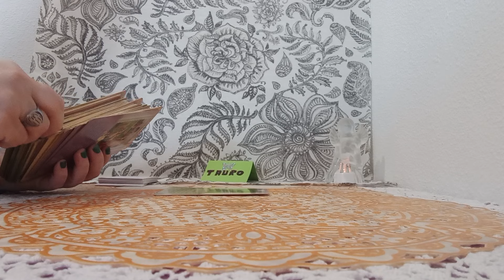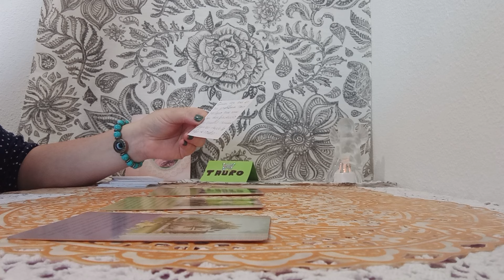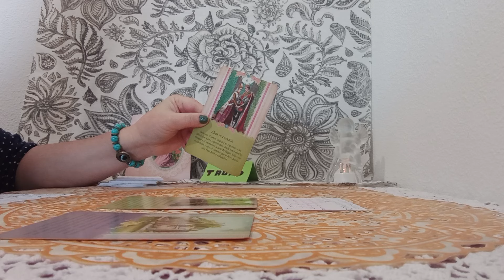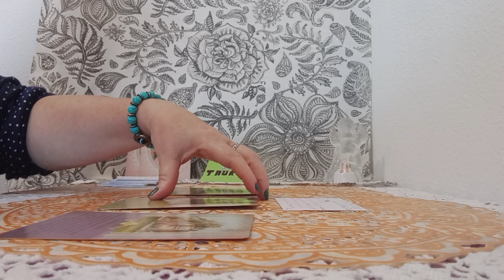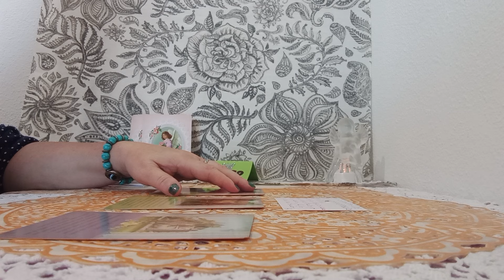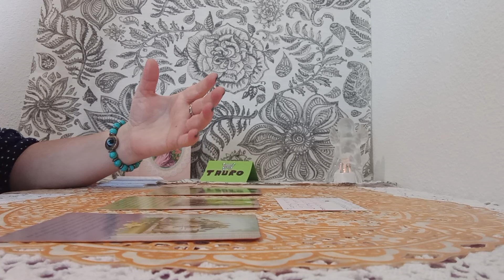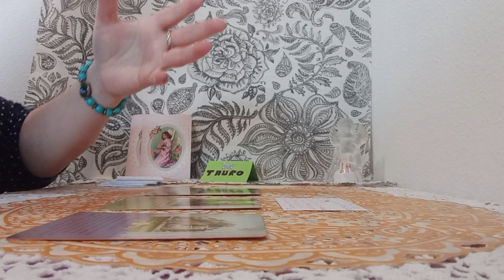UN MENSAJE DE VUESTROS ANGELES DE LA GUARDA#🤗